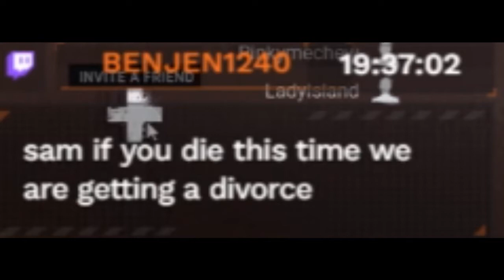We Can't Find him!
Whats going on guys! In this Video we have Zombie Duck & Friends playing against "The Shape" AKA Michael Myers. Hope you guys enjoy!

Editing by: Zombie Duck
Intro by: JP Status